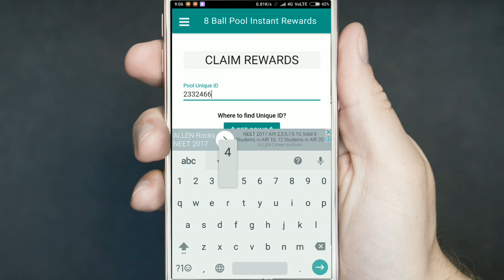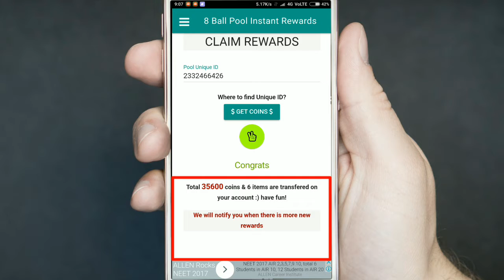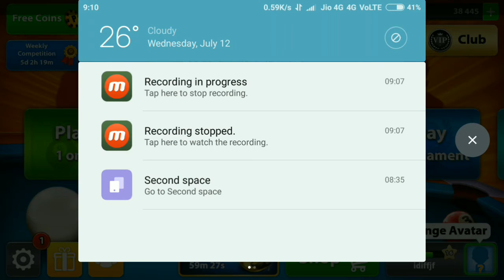*Not Working*How to get Rare cue and 30000+ coins for free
This trick is patched and now you can get only two rewards each day.
Rare cue and 30000+ coins for free are waiting for you in 8 ball pool. Just follow the steps in the video and you will get easy coins and surprise boxes for free.